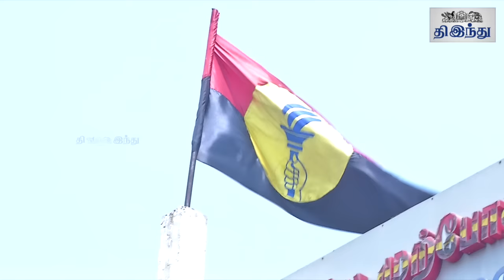Vijayakanth Joins Makkal Nala Koottani | Vaiko | Thirumavalavan | Tamil The Hindu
"முதல்வர் வேட்பாளர் விஜயகாந்த்" - வைகோ